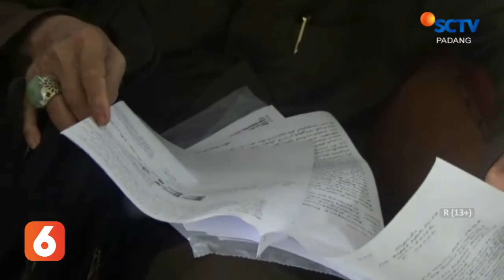NINIK MAMAK SOLOK KEMBALI PERTANYAKAN KASUSNYA KE DINAS PROVINSI